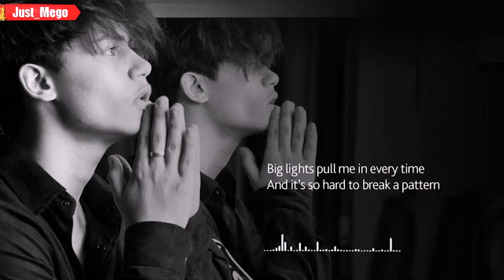١٢ أكتوبر، ٢٠١٨